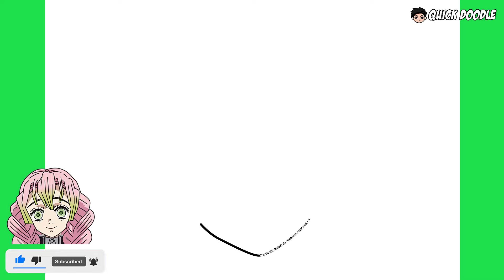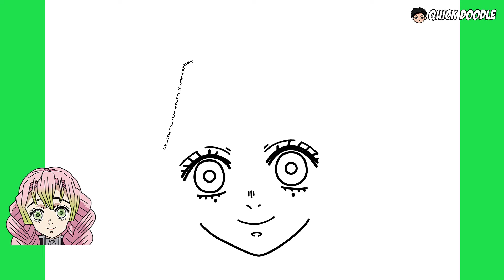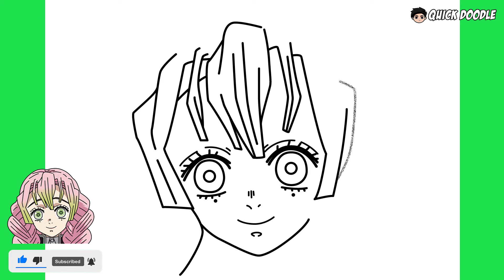How To Draw Mitsuri | Demon Slayer - Easy Step By Step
Easy step by step tutorial on how to draw Mitsuri Kanroji from the anime Demon Slayer.